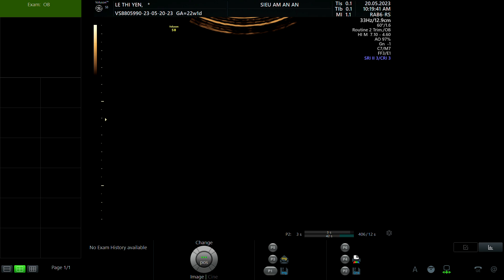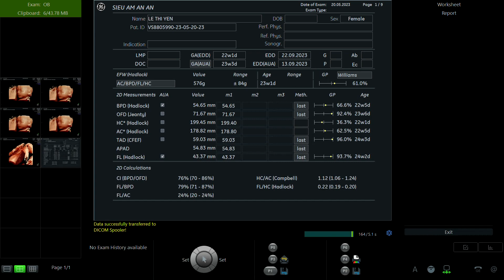LÊ THỊ YẾN 1996 p1